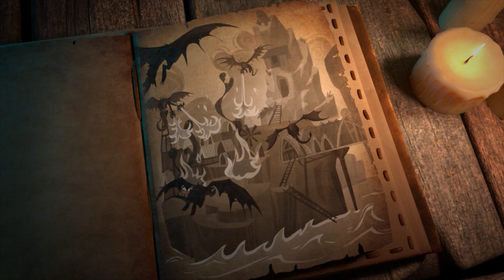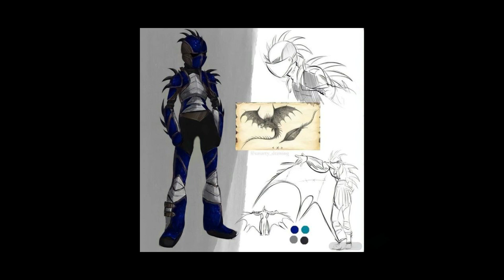Como Treinar o Seu Dragão 4 - 2025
Como Treinar o Seu Dragão 4 é o filme mais esperado de todos os tempos, estamos ansiosos para rever o banguela e o soluço juntos novamente em 2025

☑️ Codigo de amizade SOD: DPQ4I7

⭐ Leia A Descrição do Vídeo - Inscreva-se no Canal, para Ajudar o desenvolvimento do canal deixa o gostei, favorite o vídeo, compartilhe e comente, estes são itens importantes para o crescimento do canal. ⭐

Um abraço a todos e ótimo vídeo
Dawn of Games